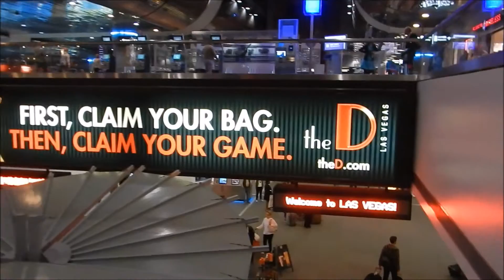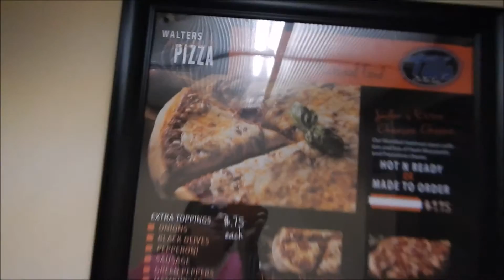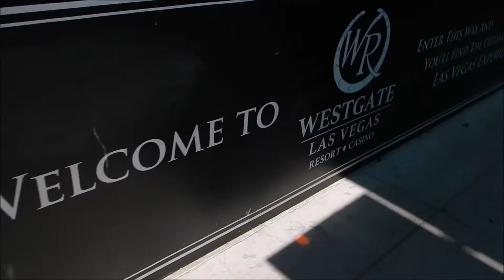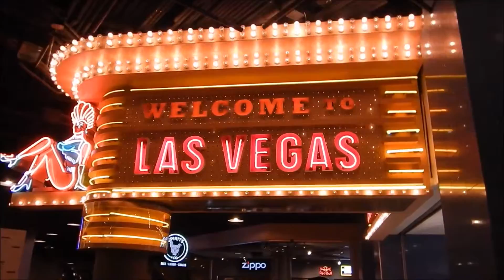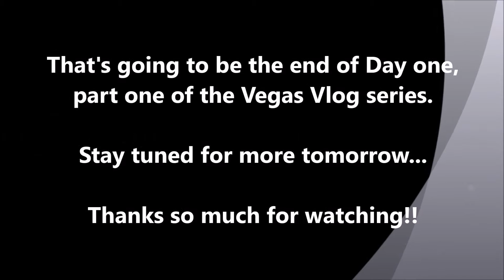(Day 1, Part 1) Flying to Vegas, hotel tour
VEGAS VLOG SERIES: Day 1, part 1 (Thursday March 31, 2016).
Location: Portland Oregon, Las Vegas Nevada.
Camera used: Nikon AW120, Droid Turbo 2.

Intro= A Long cold (Sting) by Riot.
Zoom by Vibe Tracks.
Yard Sale by Silent Partner.
World Map by Jason Farnham.